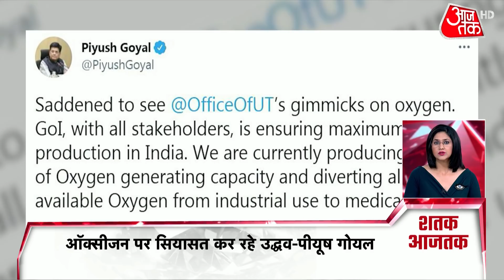PM Modi का Tracking, Testing, और Treatment पर जोर | Top 100 News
देश में कोरोना वायरस का कहर जारी है. पिछले कई दिनों से लाख से ज्यादा केस प्रतिदिन आ रहे हैं और हजार से अधिक लोग अपनी जान गंवा रहे हैं. इस बीच पीएम मोदी ने शनिवार को एक अहम बैठक की. इस दौरान पीएम मोदी ने मंत्रालयों के अफसरों के साथ चर्चा में कहा कि टेस्टिंग, ट्रैकिंग और उपचार का कोई विकल्प नहीं है.